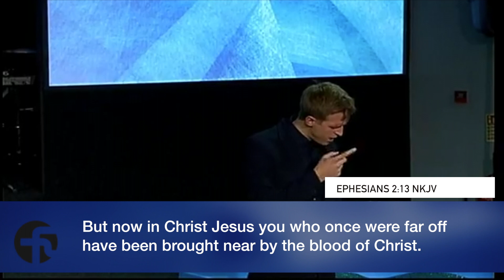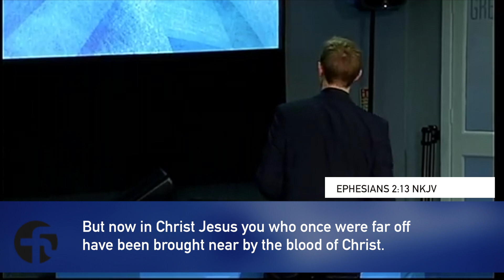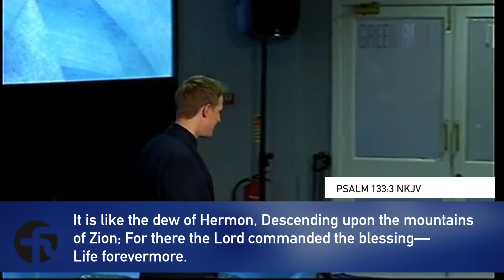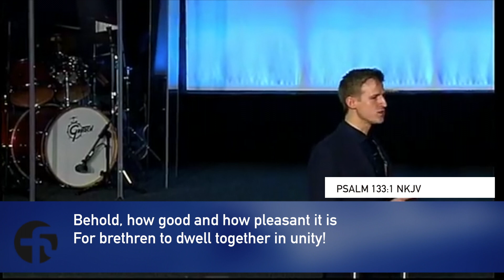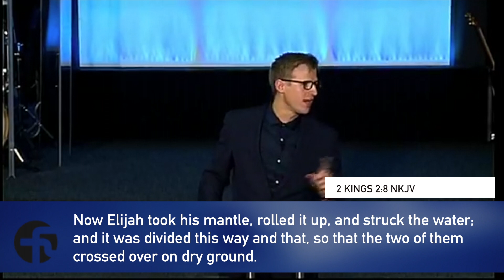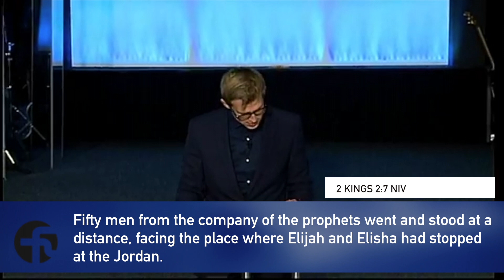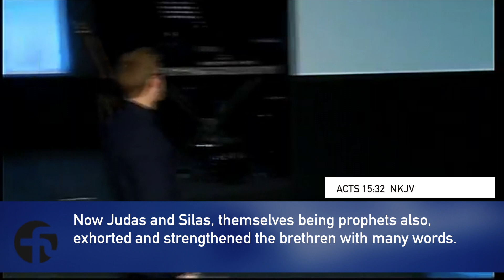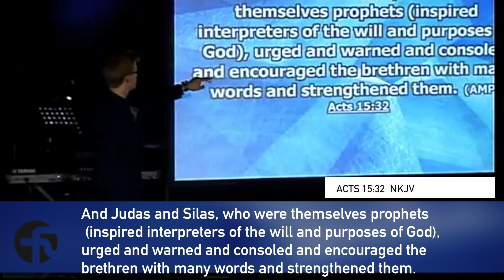SOARING KEYS| PASTOR JOEL